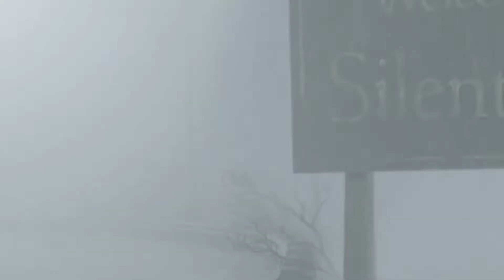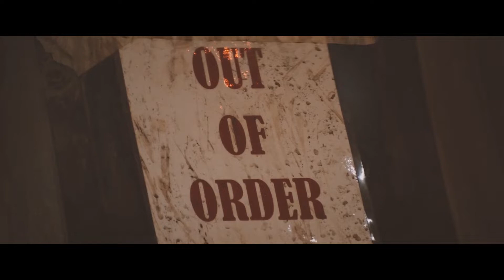Willy's Wonderland (2021): Five Nights At Freddy's en la "gran" pantalla | Resumen & Crítica 🐻🤖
Aquí os dejo el resumen de la copia del juego de terror más aclamado de los últimos años! La peli es mala con ganas, pero puede resultar la mar de entretenida. Te puedes esperar cualquier cosa de Nicolas Cage JAJAJA.
¿Qué os ha parecido? Dejadme en los comentarios vuestra opinión!!